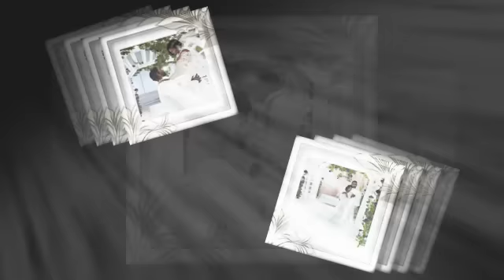Net and Gladiola Wylder Wedding September 29, 2012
Shot by SweetThibedeau Photography Studios